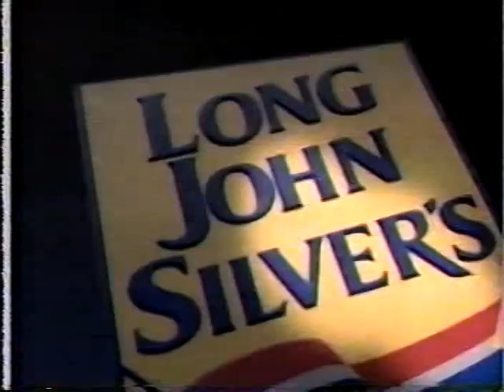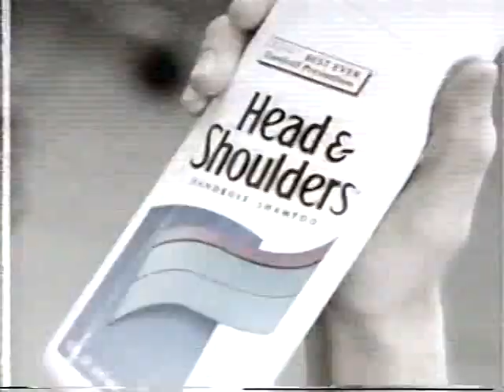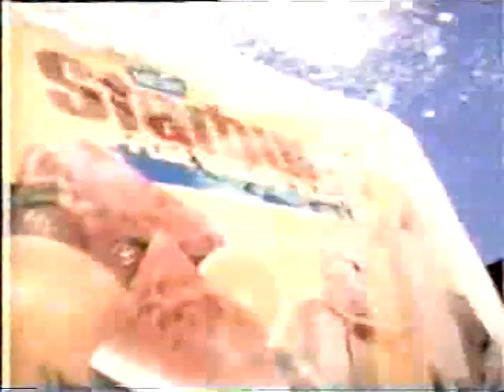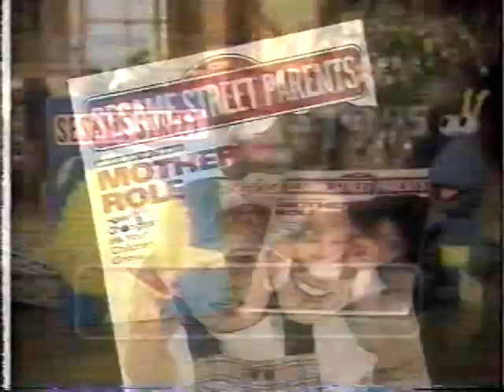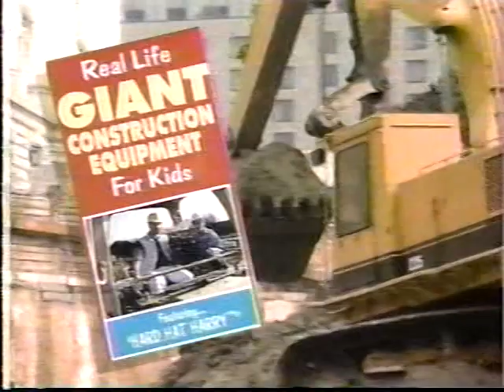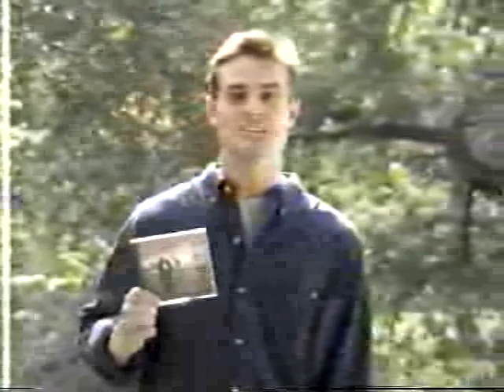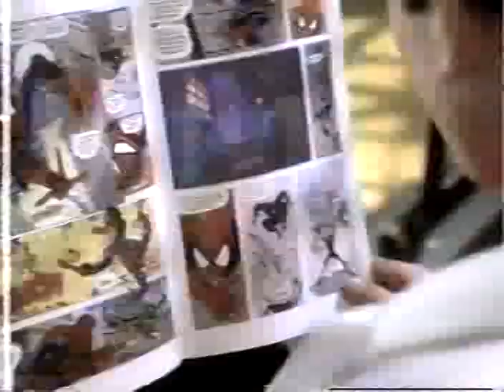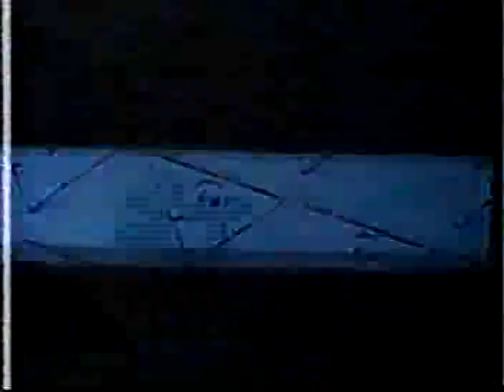#12 VHS Continuity Cartoon Network USA 1995 70's Super Explosion Super Adventures